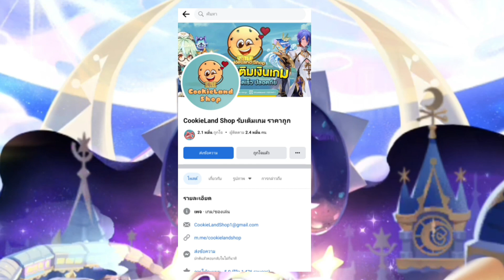Cookie Run Kingdom Cookie Alliance Season 17 Wave 1-60 One Team